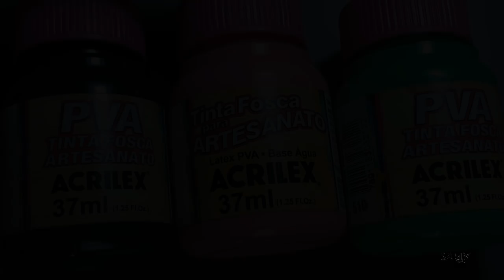Desenho na unha passo a passo floral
🆘Apóie nosso canal

Oi pessoal!!! 🙋
No vídeo de hoje, vamos fazer um desenho na unha passo a passo bem fácil com o tema floral.

Já é inscrito no nosso canal? Se não é então não fique de fora faça parte da

Samanta Pessanha
Caixa Postal 114210
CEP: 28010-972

BEIJINHOS, FIQUEM COM DEUS E ATÉ O PRÓXIMO VÍDEO..